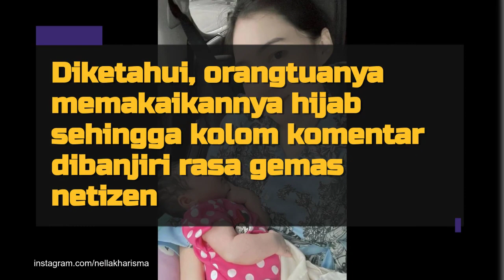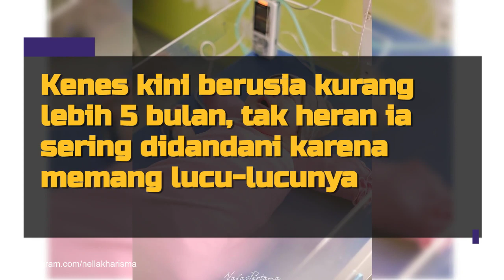Kenes Anak Nella kharisma dan Dory Harsa yang Disebut Mirip Boneka Susan, Momen Pakai Hijab Disorot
Simak potret gemes Kenes anak Nella Kharisma dan Dory harsa yang disebut mirip boneka Susan!